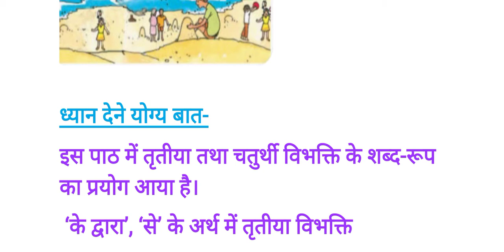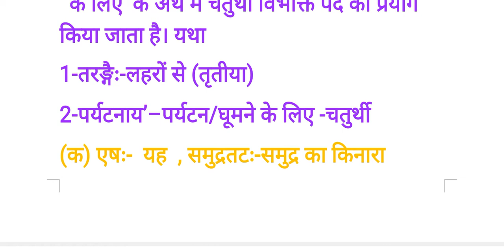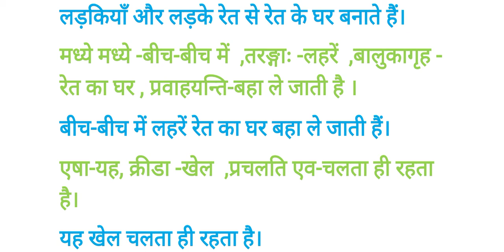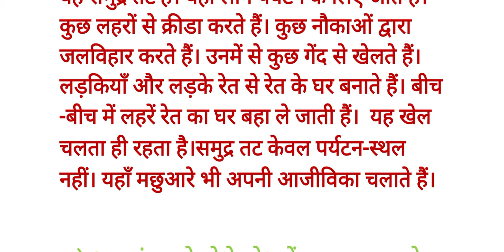कक्षा 6 पाठ षष्ट समुद्रतट: एक -एक शब्द का अर्थ